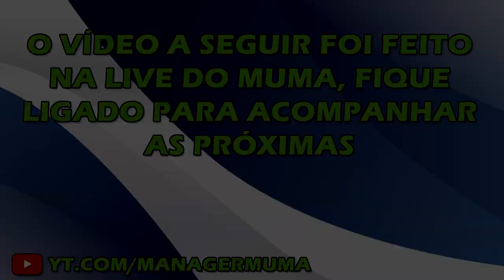Fifa 19 - Carreira - Nottinham Forest - Nível Ultimate - Ep. 02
Pessoal essa é a nossa série que é gravada em lives aqui no canal!

Participe também é só se inscrever!